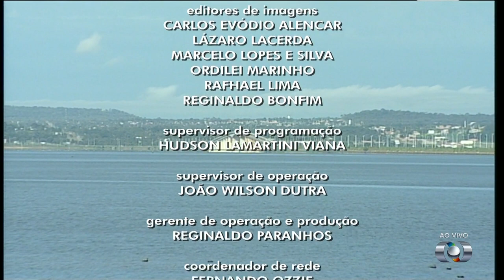Encerramento do Bom Dia Tocantins, com o anúncio do aumento de duração (18/01/2019)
Apresentação: Marcelo Pereira